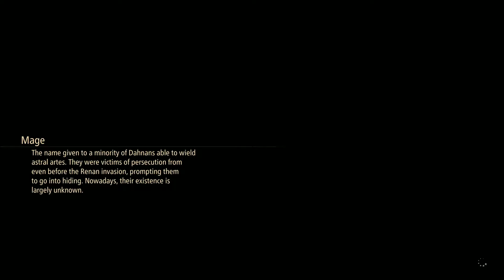Tales of Arise_20220320074033